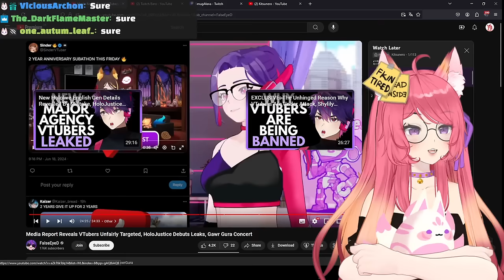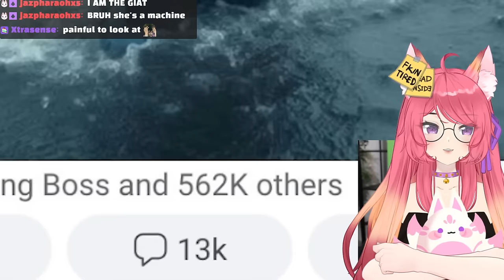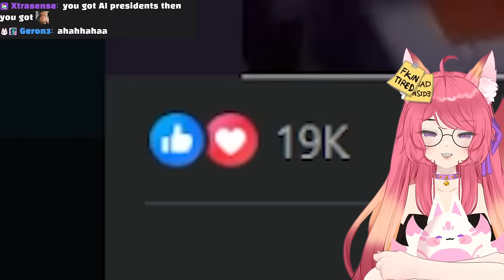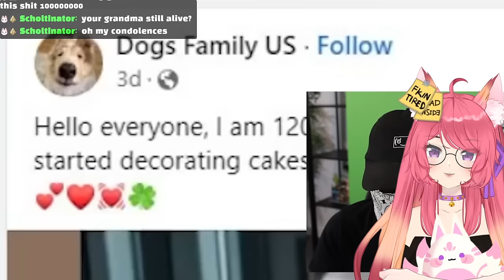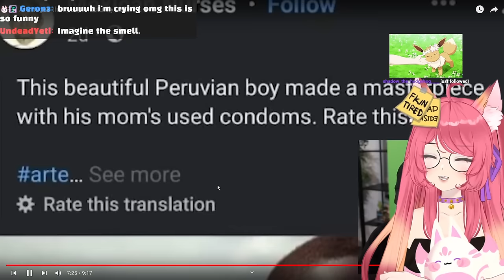AI images that people actually believe | Kitsu reacts to GeorgeM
◆ FOLLOW ME ◆